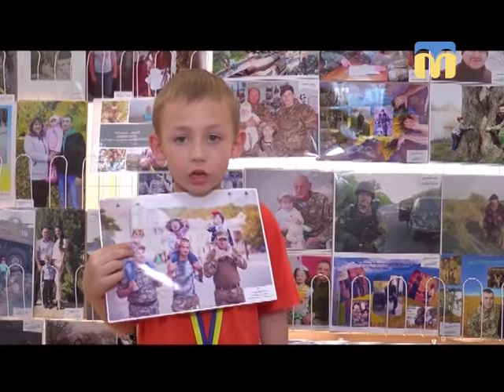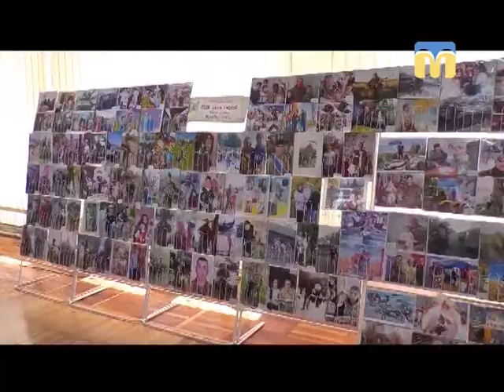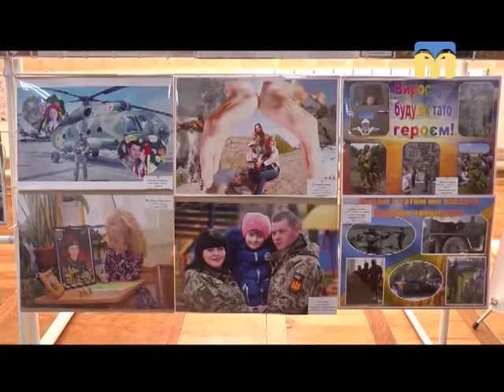29.05.2018. Новини. 20:40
Інформаційна картина дня (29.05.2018) поглядом кореспондентів телеканалу “Миколаїв” (випуск новин — 20:40):
- волонтери придбали для обласної дитячої лікарні електрокардіограф;
-  капітальний ремонт багатоповерхівок у Миколаєві;
- фонтан на вулиці Шнеєрсона;
- черговий рейд рятувальників Миколаївщини;
- вбивство подружжя;
- конкурс фотографій “Мій тато герой — захистимо Україну разом”;
- фестиваль “Золотий паросток”;
- фестиваль “Мельпомена Таврії”.